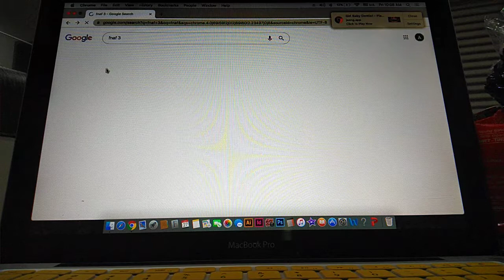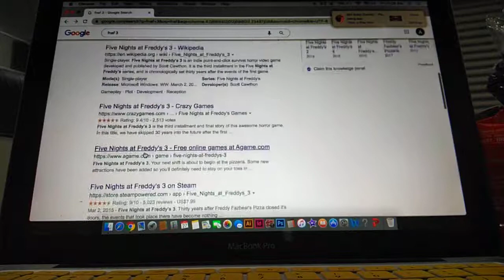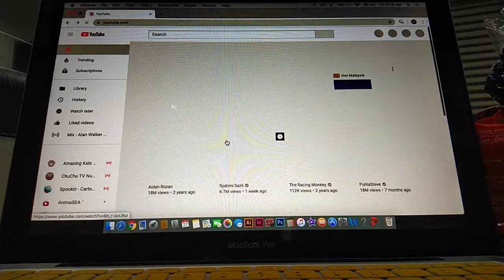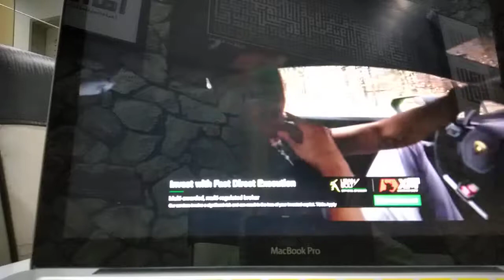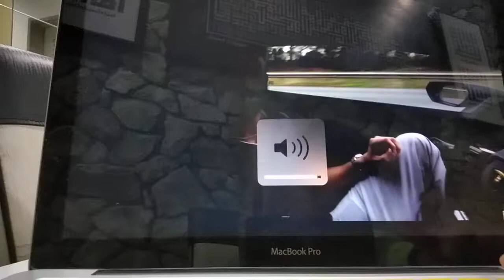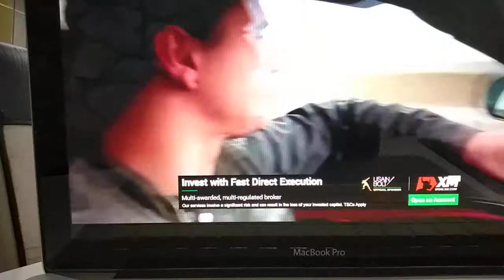Kite main computer